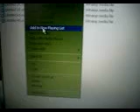RADIO TIME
YES ME